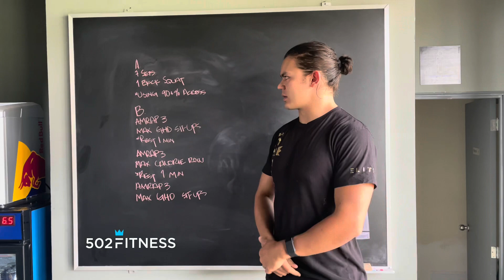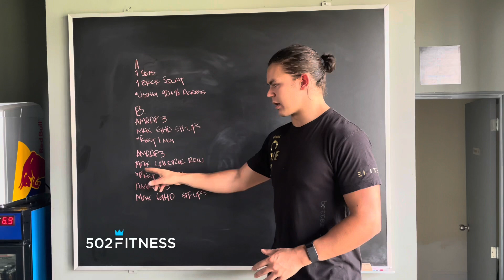Martes 4 de mayo 2021